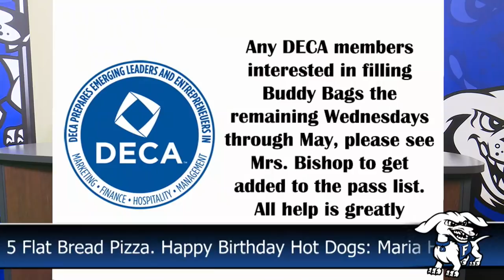HDTV Morning Announcements 4/10/18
Today we give our regards to a legend, then some off and on snow, and then finally, and introduction everyone has been waiting for.